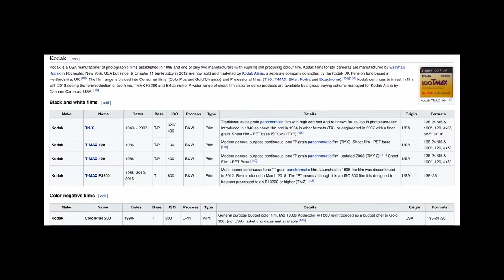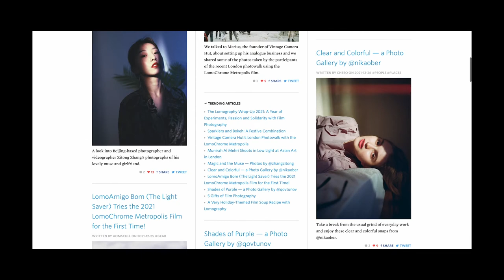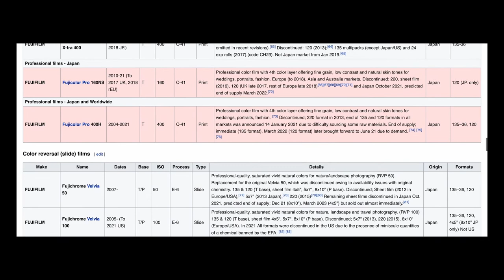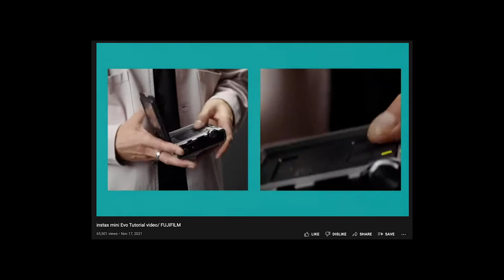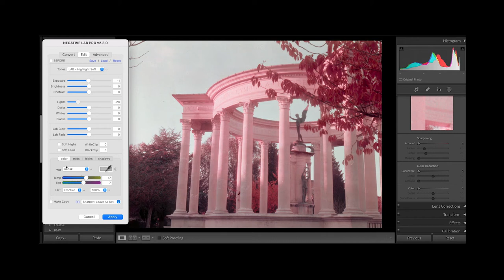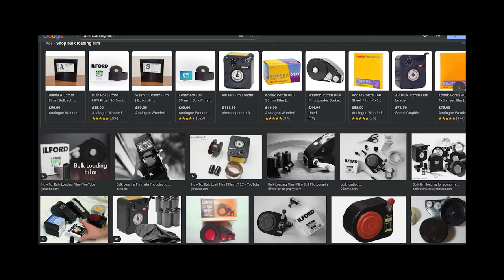Film photography in 2022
As we reach the end of 2021 I wanted to make a video looking at the film photography industry.
I talk about a range of topics such as Kodak and Fujifilms latest antics, Representation, and how to save money while still being able to shoot film.

This video is a bit different to my normal stuff and there's a lot of talking so if you want to skip to certain topics here is the time stamps.

00:31  Kodak & Fujifilm
04:35  Tips for saving money segment
05:10  Try different formats
05:30  Expired film
05:55  Scan your own film
07:00  Bulk loading
07:10  Pragmatic Photography
08:05 FILM OR DIGITAL!
10:10  Representation & Inclusivity

I get my music for my videos from Epidemic Sounds.